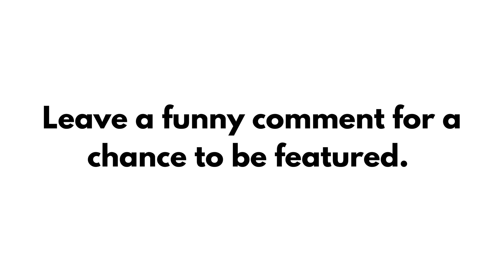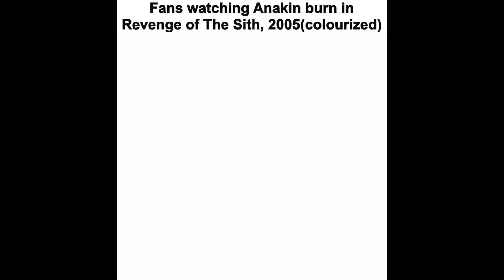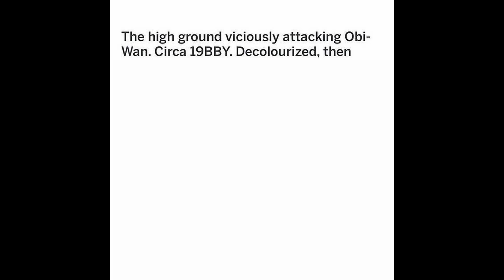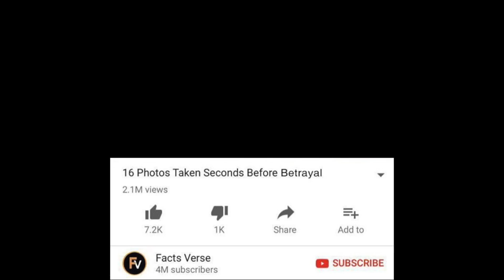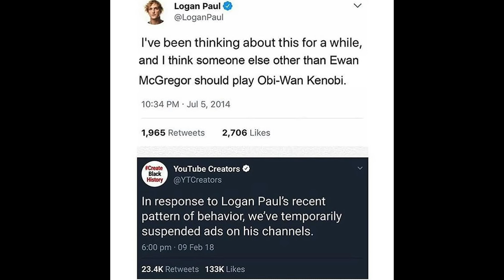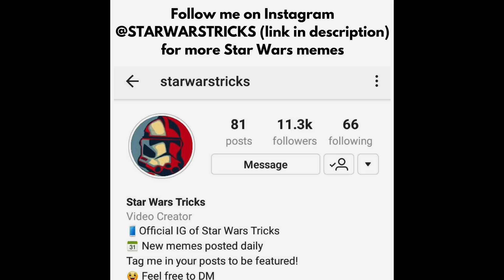Star Wars Memes #23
Welcome to Star Wars Memes #23. Here you will find a collection of some of the best Star Wars memes in the galaxy. Memes of the Prequels, Sequels, and OT! **Meme credits are below**

If a meme you created is incorrectly credited (memes get reposted so much sometimes it's hard to find out their exact creator), please dm me on Instagram so that I can fix it!

Credits (Instagram unless mentioned otherwise)

00:35 @starwarstricks
00:45 @starwars.is.oxygen
00:50 @frl_23o
00:59 @gungan_grand_army
01:03 @gonkdaily
01:14 @gungan_grand_army
01:24 @starwars.is.oxygen
01:29 @everythingstarwarsfans
01:34 @starwarstricks
01:41 @starwars.is.oxygen
01:46 @starwars.is.oxygen
01:55 @starwars.is.oxygen
02:00 @headlessjangofett
02:07 @starwars_general
02:17 @thedarthbaker
02:23 @thesenateofthegalacticrepublic
02:33 @starwars_general
02:39 @gungan_grand_army
02:50 @starwars_general
02:57 @starwarstricks
03:05 @highgroundmemes
03:10 @gungan_grand_army
03:18 @kolemankenobi
03:29 @kolemankenobi
03:39 @starwars_general
03:52 @thesenateofthegalacticrepublic
04:00 @highgroundmemes
04:08 @starwarstricks
04:19 @starwarstricks

Jay
MrSmithy
A.I.D.A.N.